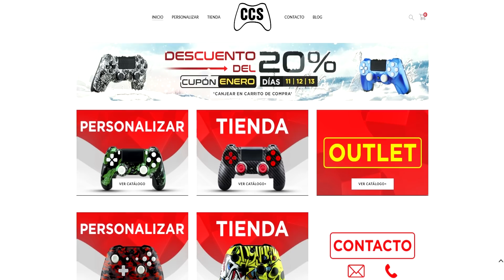VICTORIA en 18 SEGUNDOS *FORTNITE WORLD RECORD* - Reaccionando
VICTORIA en 18 SEGUNDOS *FORTNITE WORLD RECORD*